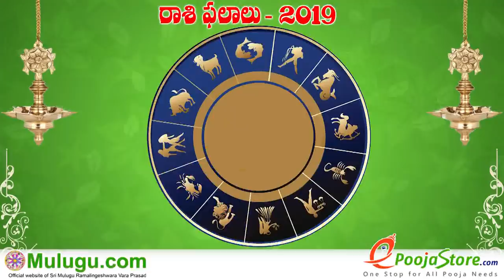Kumba Rasi (Aquarius Horoscope) కుంభ రాశి - February 10th - February 16th Vaara Phalalu 2019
Kumba Rasi (Aquarius Horoscope) కుంభ రాశి - February 10th - February 16th Vaara Phalalu 2019, Kumba Rasi (Aquarius Horoscope) కుంభ రాశి, Weekly Rasi Phalalu 2019 , శ్రీ ములుగు రామలింగేశ్వర వర ప్రసాదు సిద్దాంతి , Sri Mulugu Ramalingeswara Vara Prasadu Siddanthi